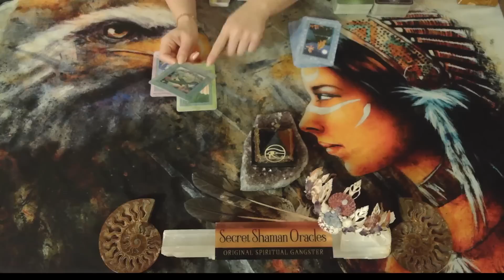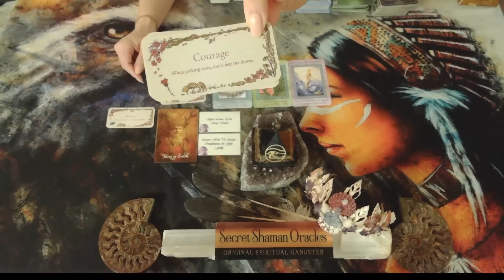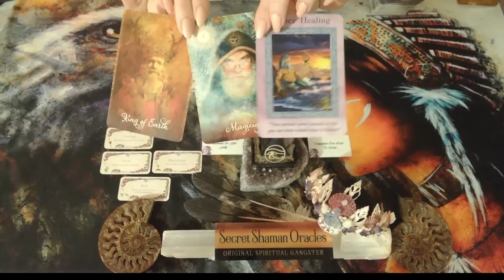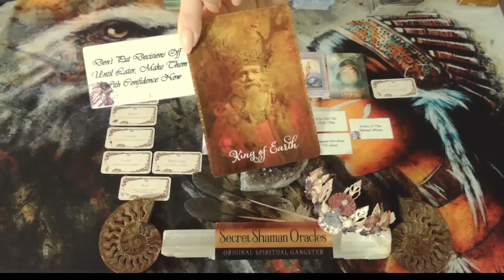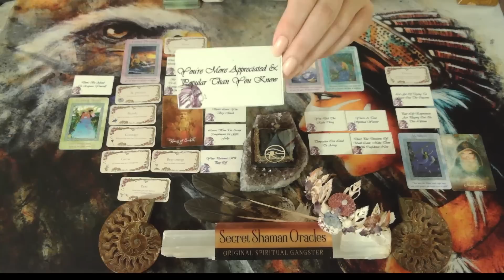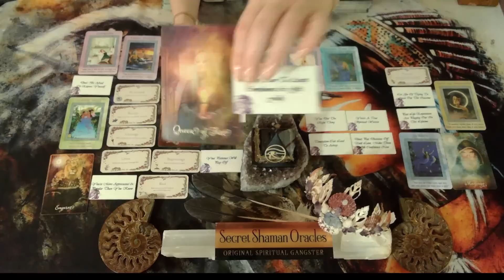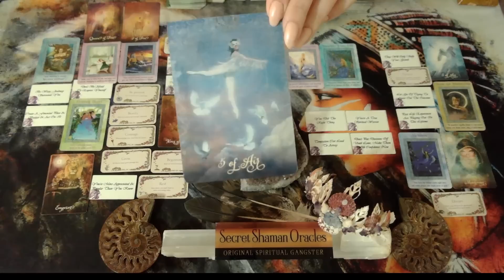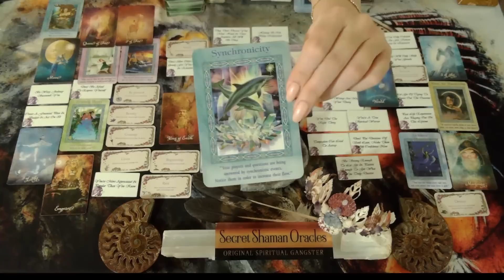Pisces- You're Becoming More Popular Than Realized, With Money Following; & Yes, You're Noticing It